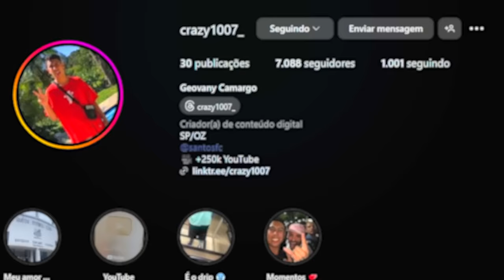BARYON ELEMENTAL NO NARUTO JEDY MINECRAFT!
No vídeo de hoje eu vou mostrar como criei o modo elemental da kurama no minecraft!